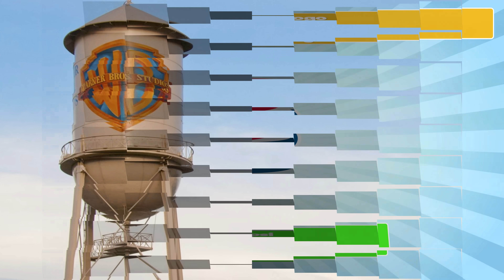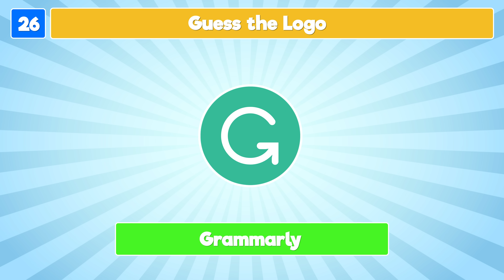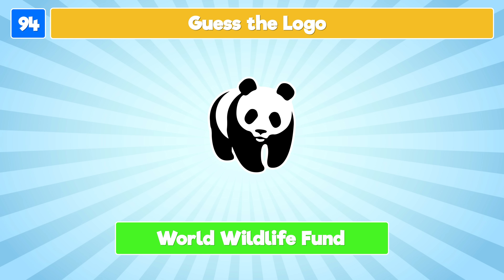Guess the Logo Quiz | Can You Guess the 100 Logos?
Here’s a super fun guess the logo quiz challenge for you! Your challenge in this logo quiz is to guess the brand by it's logo in only 3 seconds.

For this guess the logo quiz we have lined up 100 logos of some of the most popular brands in the world and you will have 3 seconds to guess the brand by it's logo. Can you guess the 100 logos in the quiz? Share your score in the comments!

We hope you enjoy playing the guess the logo quiz! We promise fun!